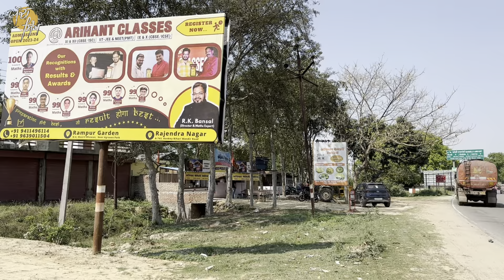ਯੂ.ਪੀ. ਦੇ ਰਾਹਾਂ ਤੇ ਬਾਪੂ ਦੇ ਨਾਨਕਿਆਂ ਵੱਲ। Cycling in Uttar Pradesh । ਪੰਜਾਬੀਆਂ ਦਾ ਗੜ੍ਹ । Ghudda। Day-2